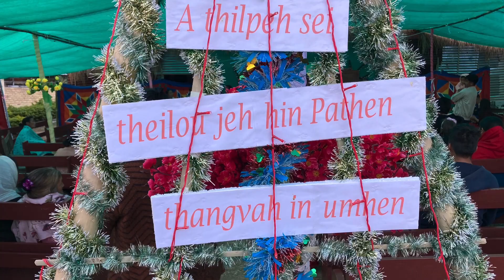Molhoi Khopia Tehse ho laampet-Kumthah 2022 Lemna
Dated: 02 January 2022 (Sunday)
Nute (Tehse Ho) kipah tah a laampet

Ala: Chungnung penna loupi pen hen.

Videographer: Bro. Dlen’s Minlen